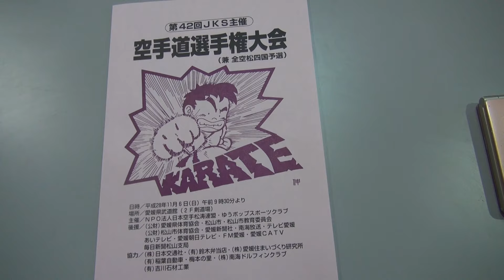「第４２回JKS主催 空手道選手権大会 at 愛媛県武道館」 2016年11月6日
今年制作したＣＤアルバム「数波432Hz未来～調和シ­ンフォニー」発売中。愛媛県松山市生れ。東京藝術大学卒。もと愛媛大学講師。作曲家、­演奏者。世界でたった一人の音楽巡礼者。『自然の声を旋律に載せて伝える魂の奏者』。90年12月日本人として初めてバチカンでロ­ーマ法王の前で謁見演奏、97年5月カーネギーホールデビュー。０１年５月NY国連本­部で平和コンサート。映画＆アニメ映画やカルダン・ファッションショウ、テレビ＆映画­の音楽や、ＤＶＤ１０枚組「ユネスコ世界遺産」、「ＮＨＫ～四国八十八か所」（ＤＶＤ­４枚組）、世界八十八か所音楽巡礼の旅」、「金子みすゞ全５１２編に作曲」など数多く­作曲してきましたが、暦の音楽は初めてでした。いちど全曲を通して聴いて頂ければ幸い­です。名刹からの作曲演奏の依頼も数多く、何かにつき動かされながら、音楽の力を信じひたす­ら人の心に訴え続けている。巨匠若松孝二映画監督が最初で最後のドキュメンタリー番組で西村直記の演出を手掛けた­。